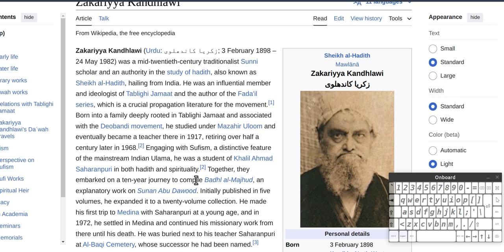hadith experts are happy